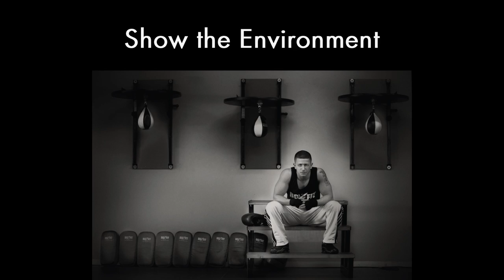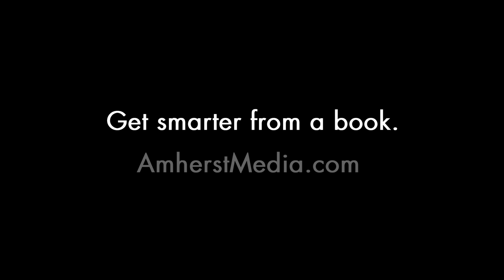Alternative Portraiture: Artistic Lighting and Design for Environmental Photography by Benny Migs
A new book from Amherst Media by Benny Migs.

In this book, Benny Migliorino teaches readers how to work with speedlights—lightweight, relatively inexpensive, and powerful palm-sized flash units—to create dramatic, dimensional, flattering lighting. 'Migs' presents 60 portraits shot in a wide range of environments—from cramped quarters and fluorescent light, to dimly lit rooms, to makeshift “studio” spaces in a client’s home or office. Readers will learn critical lighting skills from reducing the contrast range and creating softer, more flattering light; to re-creating traditional studio lighting patterns in varied existing-light scenarios; to adding fill for a rounder, more dimensional view of the subject; to overpowering the existing light; and working in mixed-light scenarios. Whether you’re working solo or with an assistant, with one speedlight or multiple units, using “bare” (unmodified) small flash or harnessing its power via flash-mounted or freestanding light modification devices, you will learn how to make quick work of creating professional, evocative portraits that bring out the best version of your subject and highlight the personal connection he or she has to their personal environment.